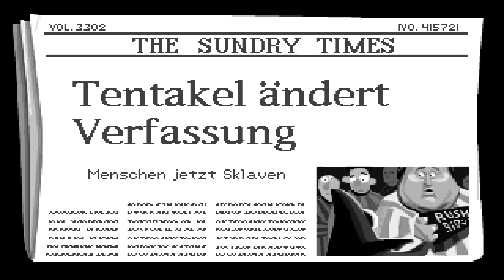Let's Play Day of the Tentacle #13: Zum Wohle des ganzen Planeten [Deutsch/German]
Let's Play Day of the Tentacle #13 HD Gameplay Walkthrough / Playthrough - Die IRS und der Safe

Allgemeine Infos zum Spiel:

Oh Nein!!! Das purpurne Tentakel mutiert zu einem herrschaftssüchtigem Monster, nachdem es vergiftetes Wasser getrunken hat. Jetzt will es die ganze Welt beherrschen. Nur durch eine Zeitreise ist es Bernhard, Hoagie und Laverne möglich, die Dummheit des selbstüberzeugten Dr. Fred zu verhindern und die Welt vor dem Untergang zu bewahren. Willkommen in der Welt von Day of the Tentacle...

1. Nerd-Abenteuer in Zelda Wind Waker HD
2. Nerd-Adventure in Zelda Skyward Sword

Kommentiertes Gameplay von Steffen